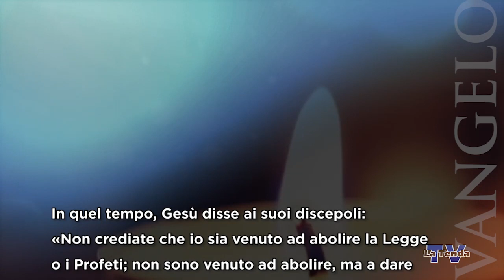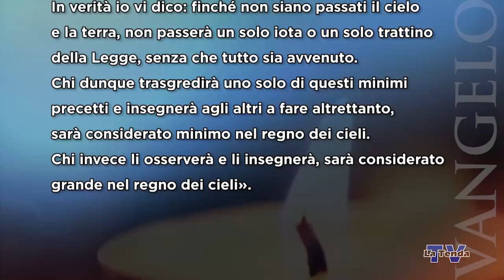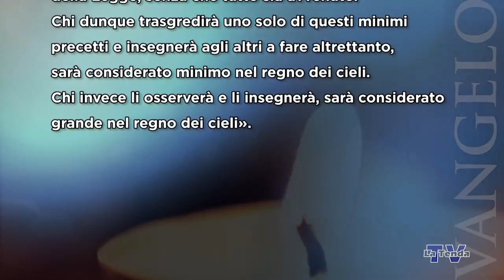Sulle orme del Maestro - Mercoledì 14 giugno 2023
Riflessione sul vangelo del giorno a cura di Fra Fabio Maria Spiller. Regia Federico Campodall’Orto. Una produzione La Tenda Multimedia